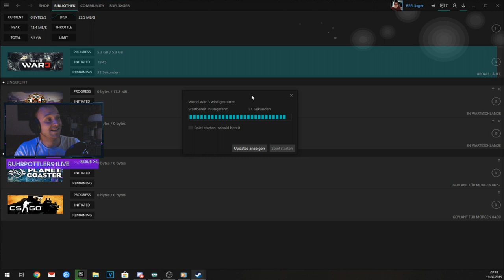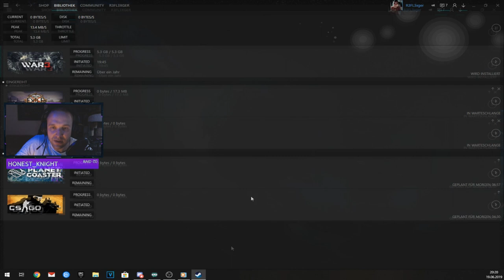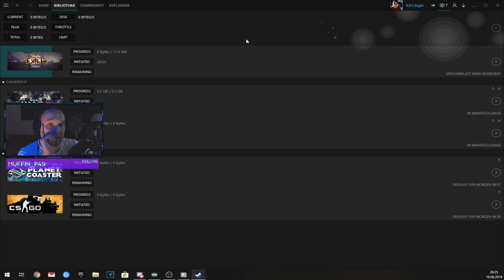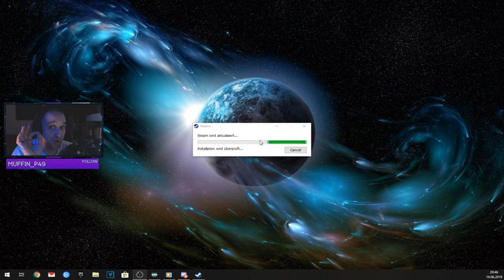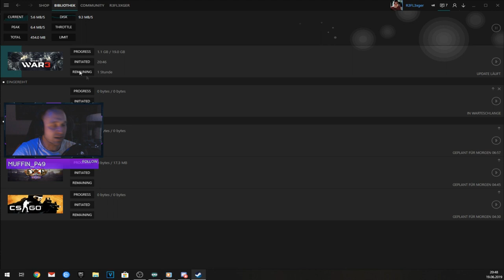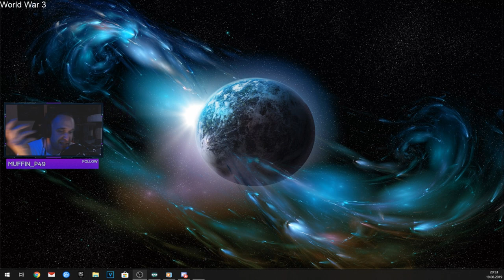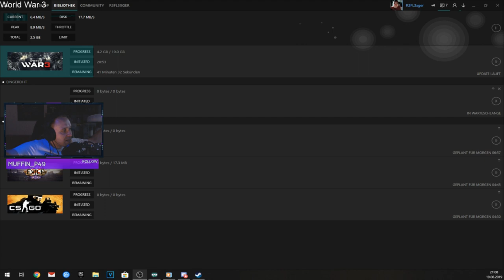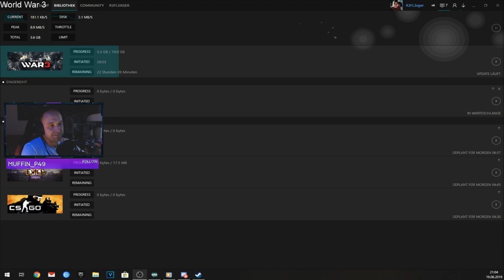DerSteamRager (StreamHighlight)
Flexi bekommt den Rage seines Lebens. Der Download von Steam funktioniert einfach nicht, und somit kommt es zum hitzigen Thema im Stream, aber seht selbst.